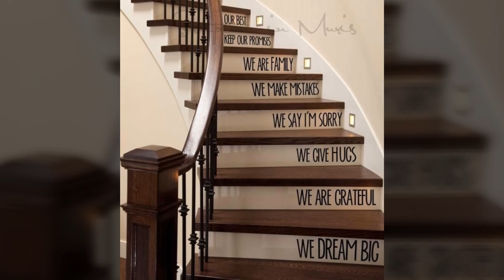Very beautiful unique stylish steris home decoration ideas design.